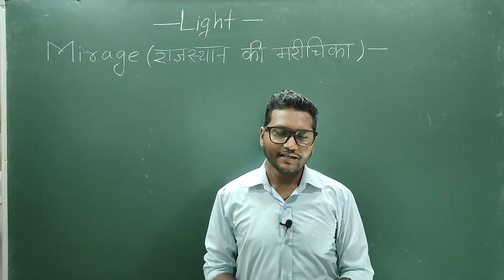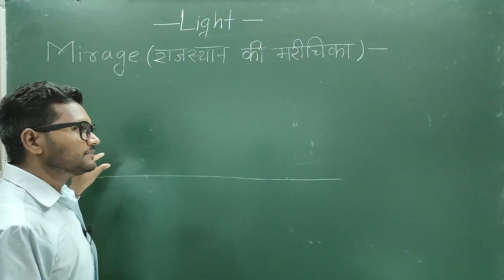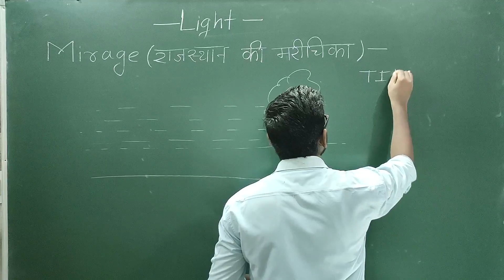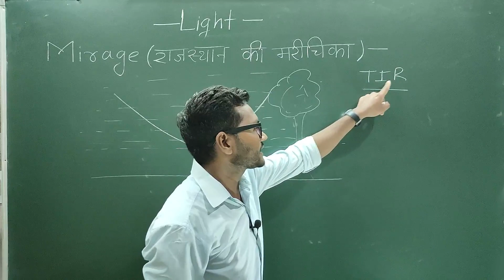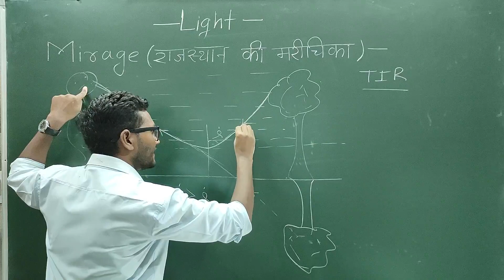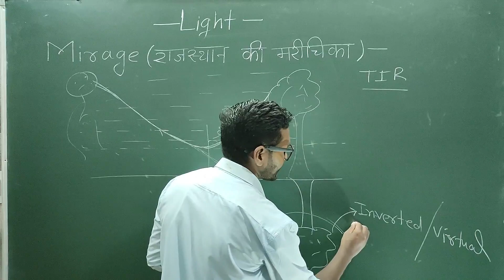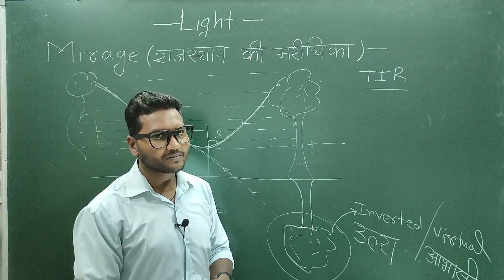आख़िरकार क्या है ''मरीचिका ''MIRAGE (एक प्रकार का रहस्य्मय शब्द )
MIRAGE_एक प्रकार का रहस्य्मय शब्द